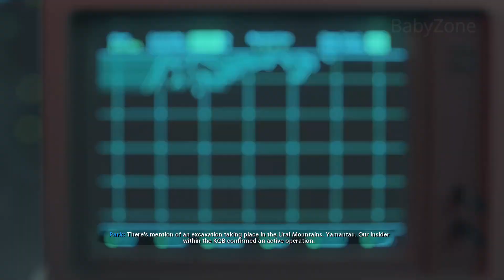Call of Duty: Black Ops Cold War - Woods Punches Hudson in The Face For Hiding The Truth